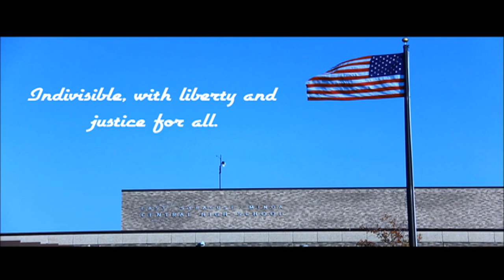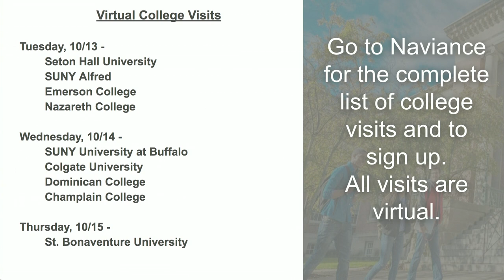Spartan News October 13, 2020